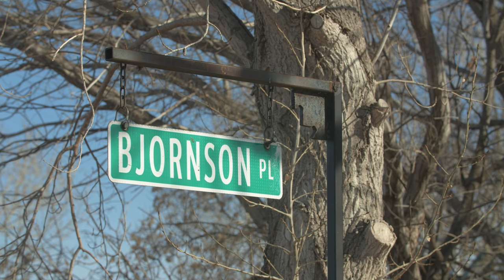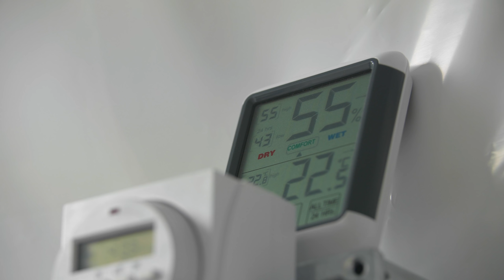Greg Björnson: Trees of Green | Short Documentary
Greg Björnson’s pursuit of controlled farming is finally being realized—in the form of a 23,000 square-foot cannabis operation.

This documentary was my final project for Film 401—my last film production course at the University of Regina. I'd like to extend a huge thank you to Greg for sharing such a personal and heartfelt story, along with his devotion to this project and others of mine that he's been involved with. Thank you to Brian Stockton for instructing the course and Jeremy Ratzlaff for supplying additional equipment!